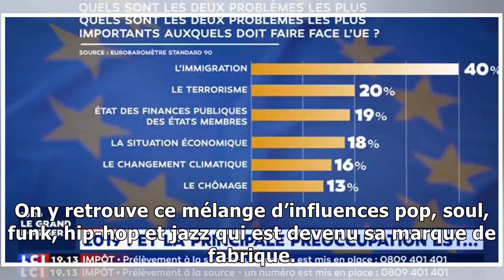Solange Knowles vient de sortir un nouvel album1/3/2019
«When I Get Home», le nouvel album de Solange — Saint / Columbia Nous voilà gâtés : après plusieurs années d’absence, Solange fait son grand retour avec un nouvel album, intitulé When I Get Home. La c...